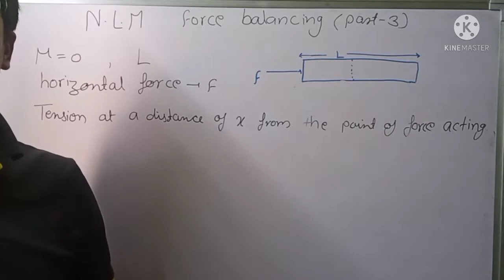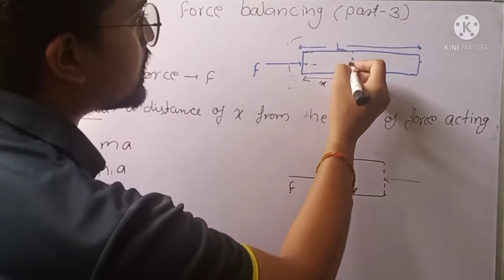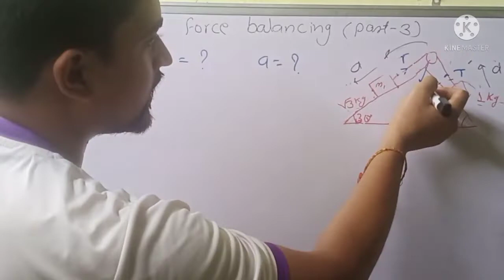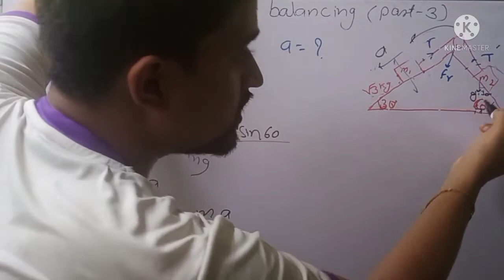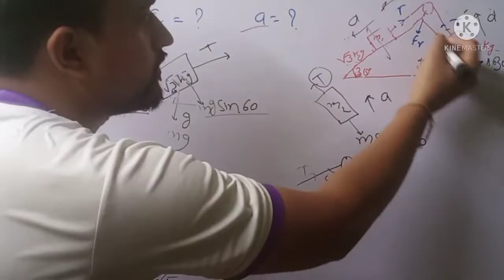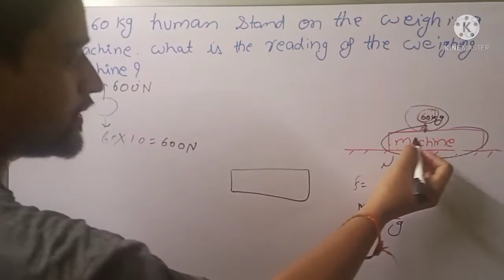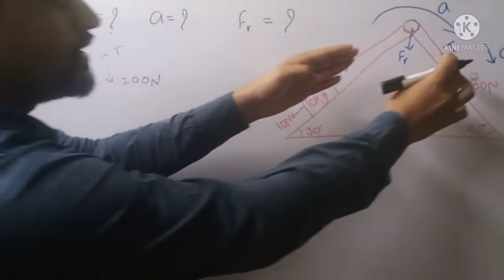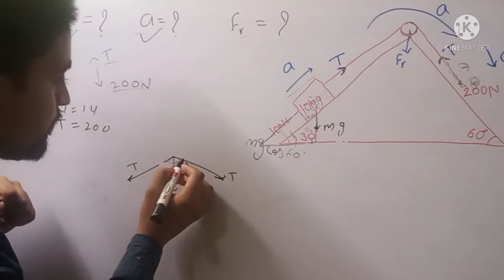FORCE BALANCING (PART 3) || APPLICATION OF NLM FOR MOVING BODY|| NUMERICALS FOR JEE & NEET || F.B.D